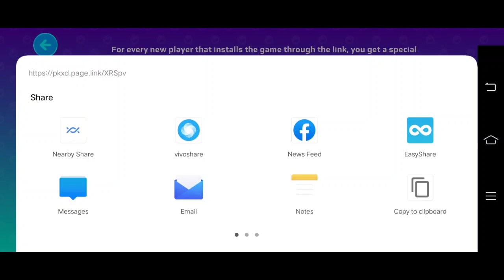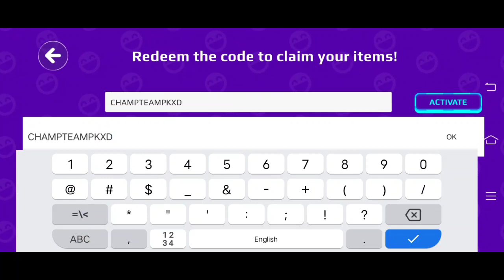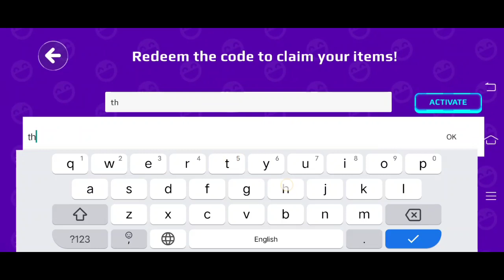Pk xd redeem codes 2022 july new